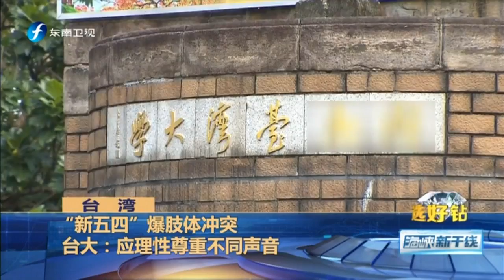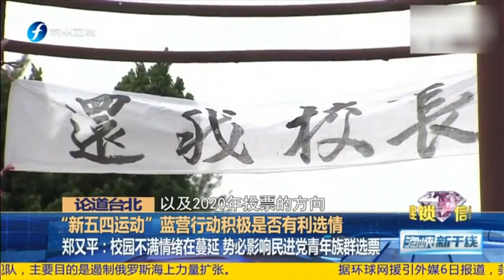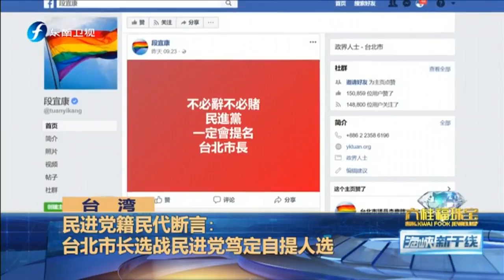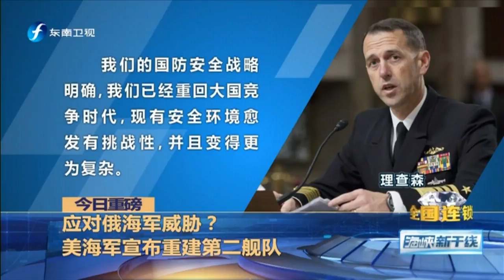《海峡新干线》 20180506 应对俄海军威胁？美军重启第二舰队 超清版